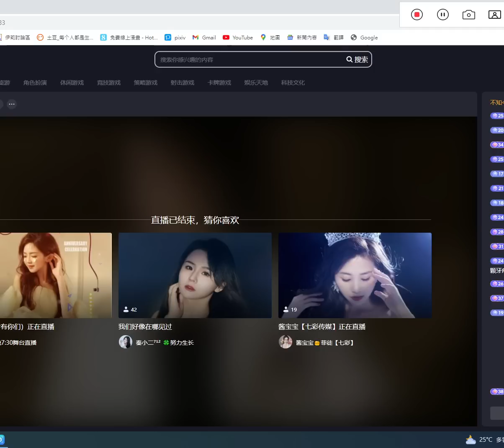20231009下 菲兒全集視頻